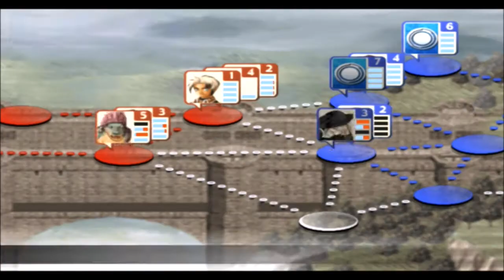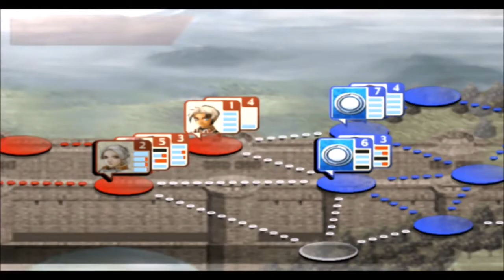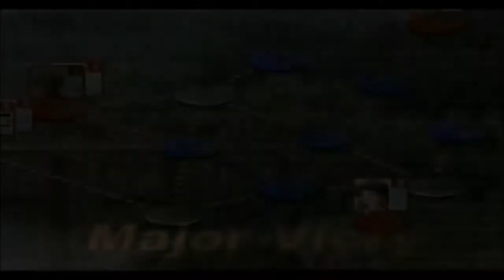Suikoden III Walkthrough #72 - Battle at Brass Castle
In this episode we get into a very important battle at Brass Castle.

Add me on PSN RazerXPYugioh1